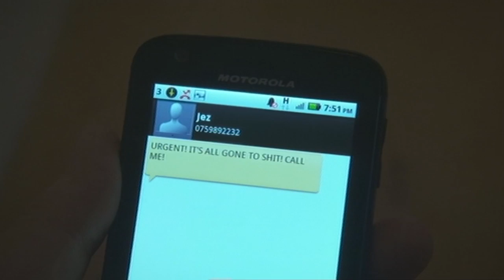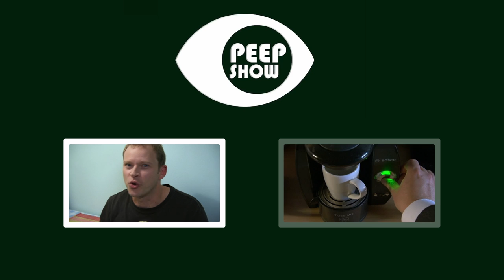Mark Ditches Stephanie For Dobbie - Peep Show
Mark's night with Stephanie goes better than expected, but finds a note left by Dobbie in his pocket. He then quickly makes his getaway.